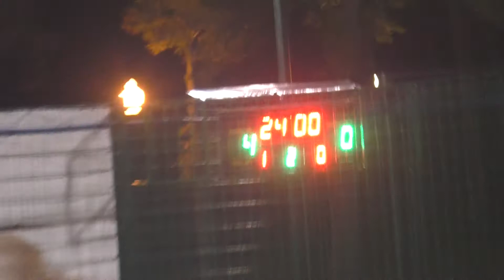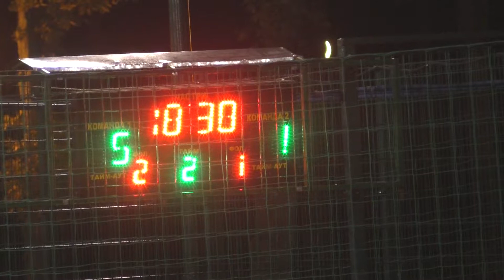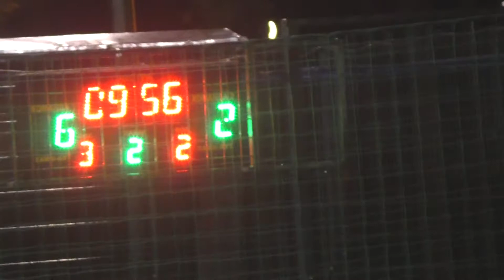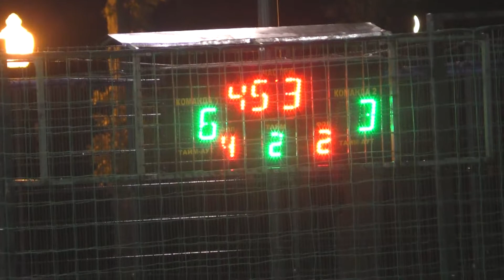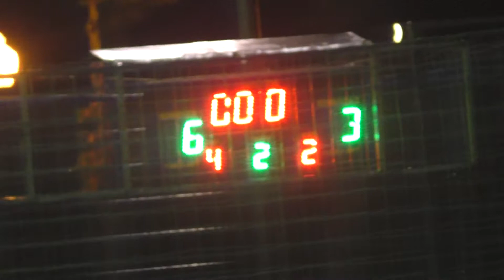3МДК - Дивайс 2